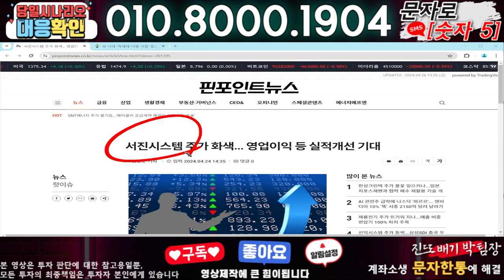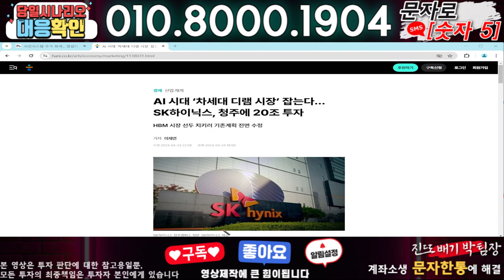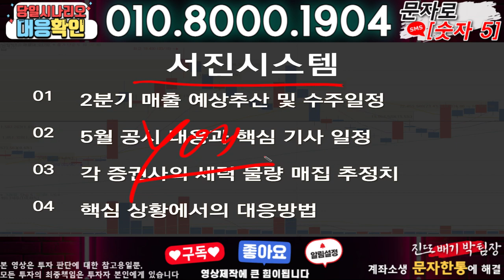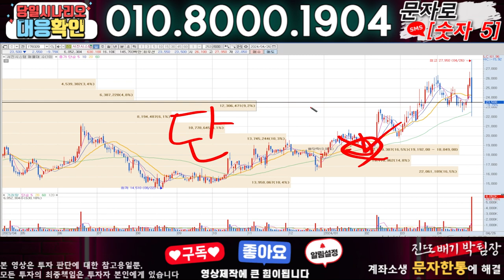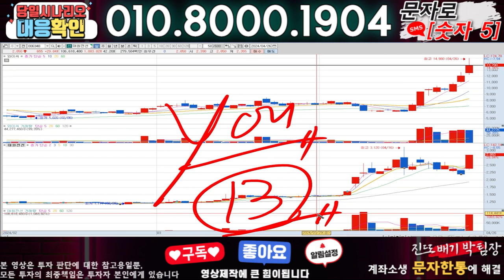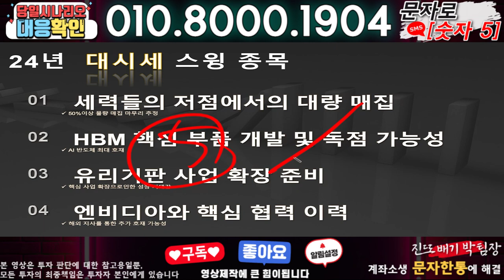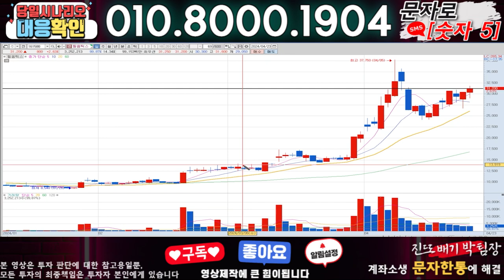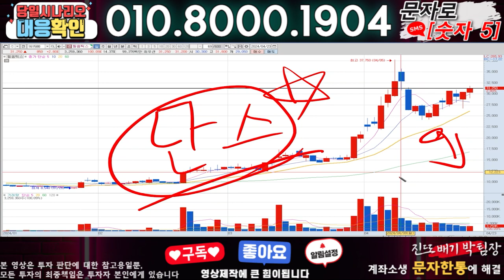서진시스템 ) 3분전 기습속보-공식입장발표!! 무슨일인가?